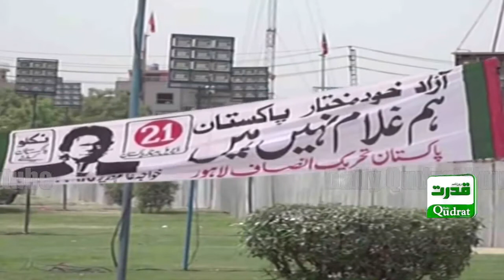PTI Lahore Jalsa | Preparation In Full Swing | عمران خان لاہور جلسے سے تیاریاں جاری | Daily Qudrat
PTI Lahore Jalsa | Preparation In Full Swing |  عمران خان لاہور جلسے سے تیاریاں جاری